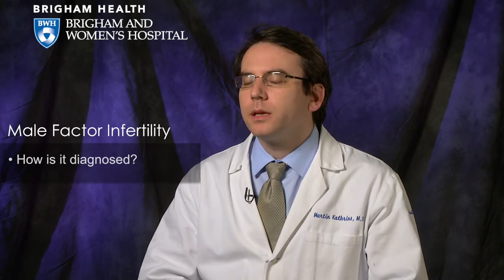Male Factor Infertility Video – Brigham and Women’s Hospital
Martin Kathrins, MD, Division of Urology at Brigham and Women’s Hospital, explains the causes and potential treatment options for male factor infertility.

About 1/3 of all infertility cases are due to male factor infertility alone. While another 1/5 are due to a combination of male and female factor infertility. That means that roughly 50% of all infertility cases will be due, in some part, to issues stemming from the male partner. While not all cases are correctable, many can be resolved with surgical or non-surgical treatment.